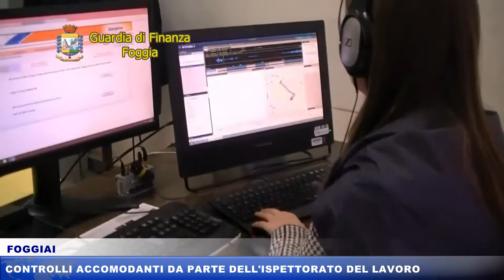FOGGIA | CONTROLLI ACCOMODANTI DA PARTE DELL' ISPETTORATO DEL LAVORO